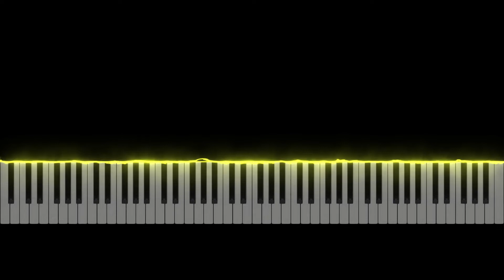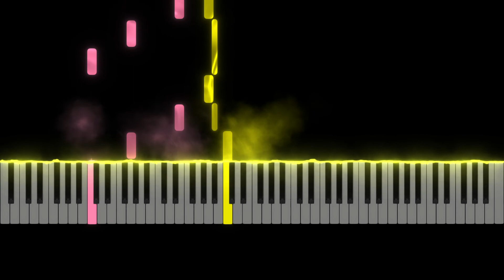Ahwak | Piano Tutorial | Piano Sheets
Abdul Halim Hafez - Ahwak (Anna Demis piano cover)